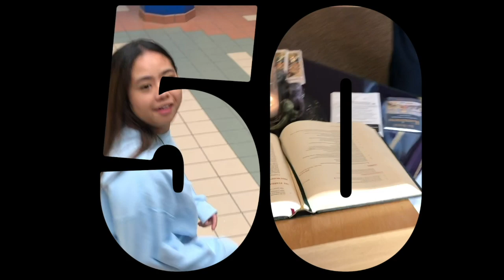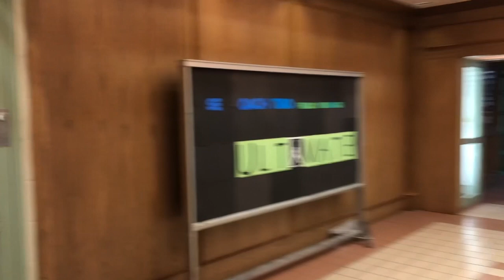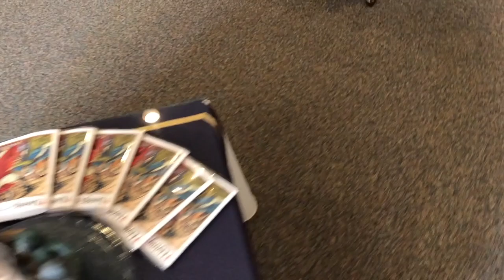My Movie 14